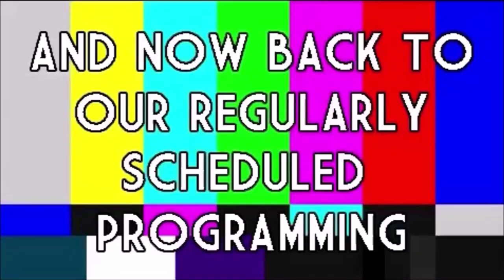ROOM 6 INTERVIEWS #131 - Dantes! [INTERVIEW/PERFORMANCE]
Today I'm interviewing DANTES,  a local band with a unique but familiar sound. Enjoy! ;-D

PERFORMANCE TIMESTAMPS:
"Project 1" - 26:33
"Project 2" - 29:14